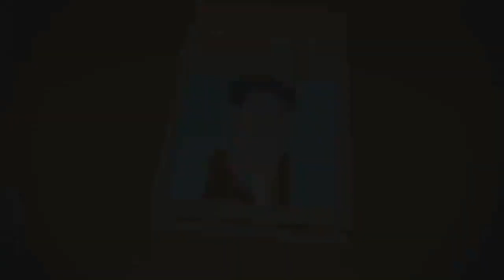Brass Wisdom Episode 59 Pro Death Advocates And Their Objections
Reference

1. Wilcox, Clinton. "Whose Body Is It, Anyway?" Whose Body Is It, Anyway? Blogger, 11 Mar. 2019. Web. 17 Mar. 2019.